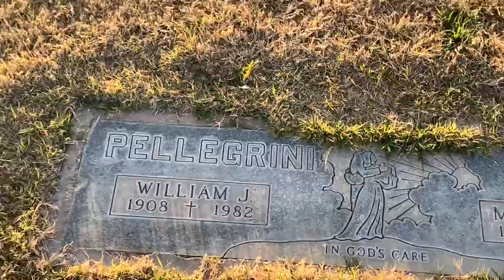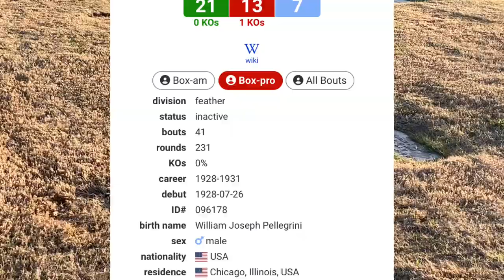Grave Visit of One of the Last of the Munchkins: Margaret Pellegrini (1923-2013)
Grave visit of one of the last of the Munchkins from the 1939 classic film, “The Wizard of Oz,” Margaret Pellegrini (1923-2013), at Holy Cross Cemetery in Avondale, Arizona.

Margaret was a “flower pot” Munchkin, as well as a “sleepy head” Munchkin in the film.  In her later years, following the death of her ex-featherweight boxer husband, William “Willie” Pellegrini (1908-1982), Margaret attended many Oz related conventions and festivals across the country.  She was a beloved figure in the Oz and little people communities and is dearly missed.

If you’d like to learn more about Margaret Pellegrini and her time in Oz, check out the following web-links and videos:

If you’re a fan of “The Wizard of Oz,” check out Steve’s (from “The Graveyard Channel”) excellent tribute to some Oz greats:

I also did a video awhile back on the son and ex-wife of Bert Lahr (the Cowardly Lion), who are both interred in Tucson, Arizona: